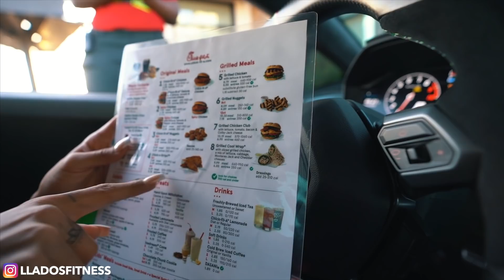Comida Barata vs Comida Cara de Fast Food USA 🇺🇸 | Llados